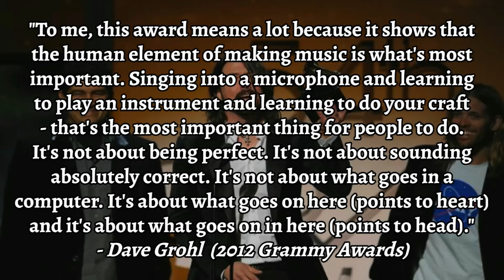Chordplay - The Chords Of Foo Fighters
Here's the next episode of Chordplay with The Chords Of Foo Fighters. I've had a number of requests to feature additional music from the 1990s, and aside from being a fan of Dave Grohl's various side projects, sense of humor, and music overall, I felt hitting some of his music in this lesson would answer some of those incoming requests from viewers.

This lesson features a number of popular and lesser-known chord-based ideas from the Foo Fighters, and while we're specifically targeting some of their music and moves, we're also flirting with what's known as "non-diatonic" chord progressions at the same time.
Non-diatonic chord progressions can be found/heard in a variety of music covering various musical styles - from rock, hard rock, metal, jazz, classical, experimental, and more. These non-diatonic flavors/sounds add a certain "spice" to whatever you're playing, while also helping to steer your music and ideas into interesting and unusual directions.

The ideas shared in this lesson came from several Foo Fighters albums, including songs such as 'Breakout,' 'Times Like These,' 'White Limo,' 'Next Year,' and many more. So there's a good balance between the big hits and hidden tracks from their twelve studio albums - including their latest release 'Medicine at Midnight,' which was released in February of this year!

If you're searching for some new twists to "standard-brand" chord progressions/rhythms or a fan of Foo and Grohl's random jokes, intensity, and antics overall - this is the lesson for you!